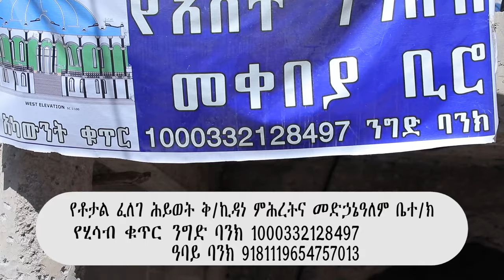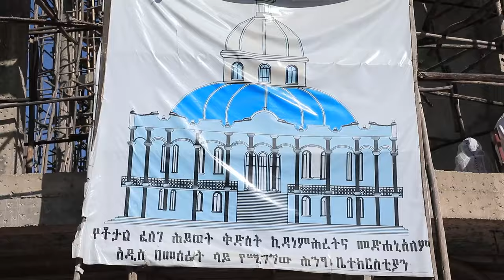የቶታል ፈለገ ሕይወት ቅ/ኪዳነ ምሕረትና መድኃኔዓለም ቤተ ክርስቲያን ጥሪ